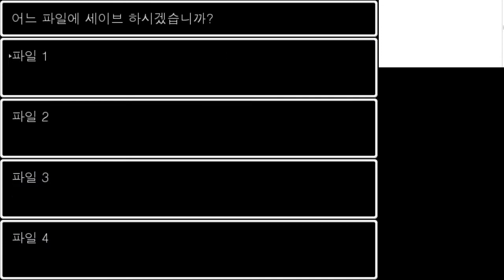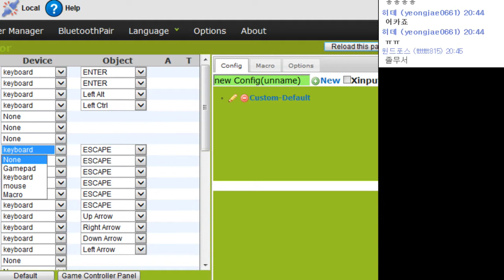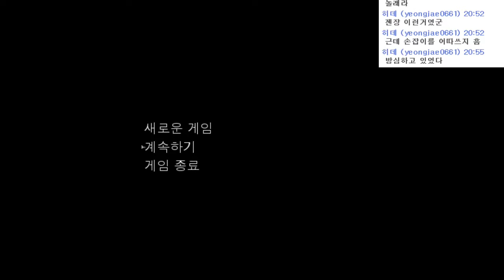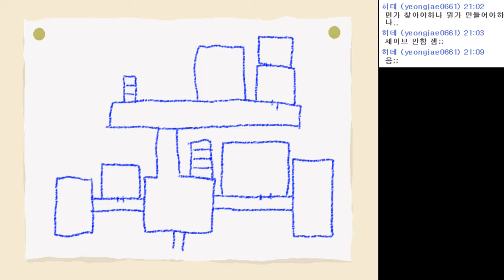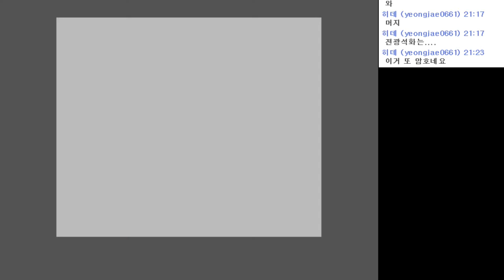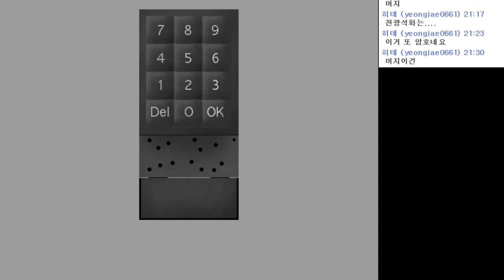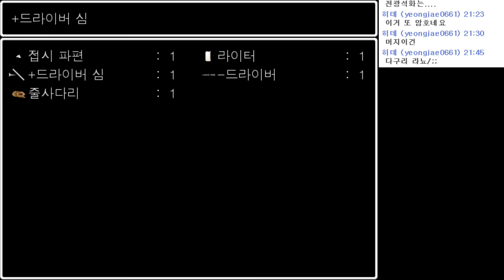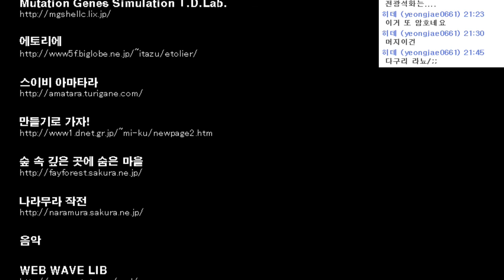아오오니 엔딩까지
HIDE TV 히데입니다
카카오톡 dudwo6666 친추